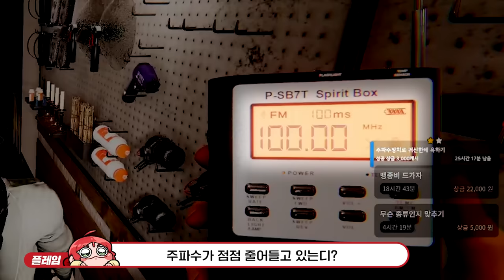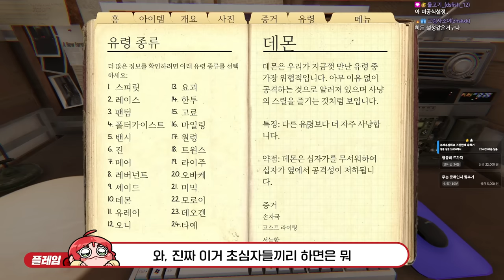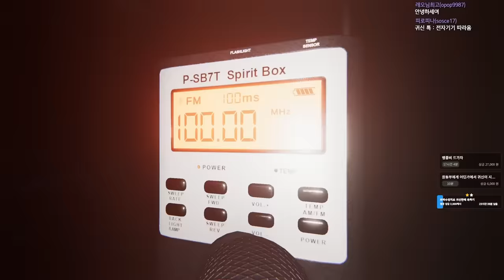귀신의 집 탐방하기 (파스모포비아)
가격: 14500원